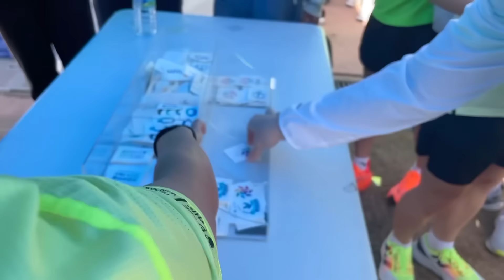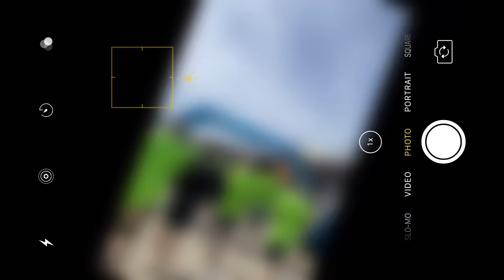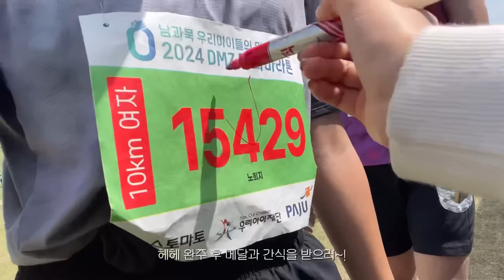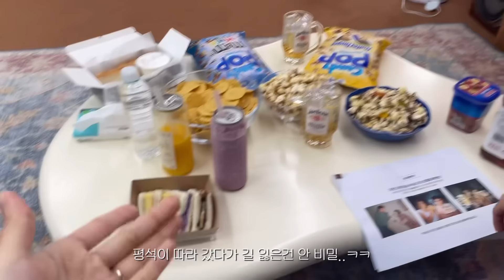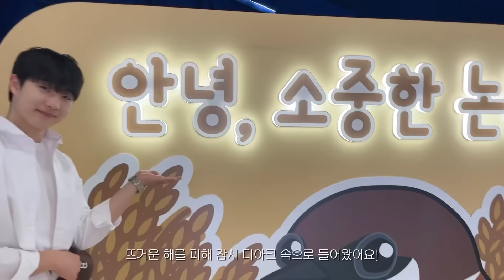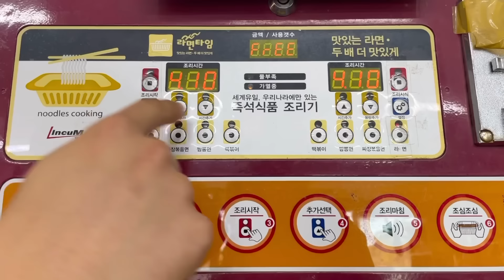[ENG]평석희지의 두 번째 봄을 모아봄! vlog🌼| 희지 어머니와 10k 마라톤🏃‍♂️| 촬영장 브이로그🍻| 대구 강정보 피크닉🧺| 수현님과 데이트💘| 평스기 가족과 막창먹방😽